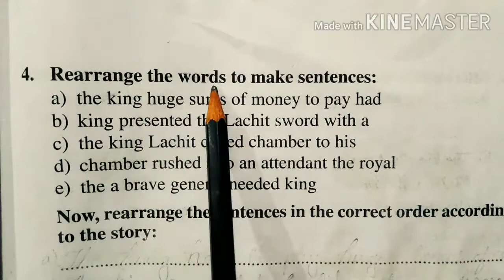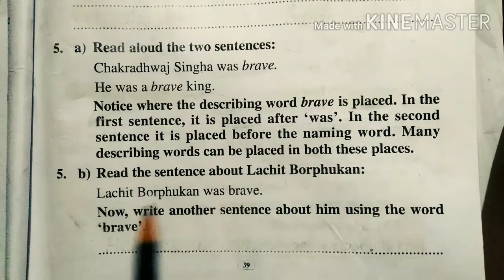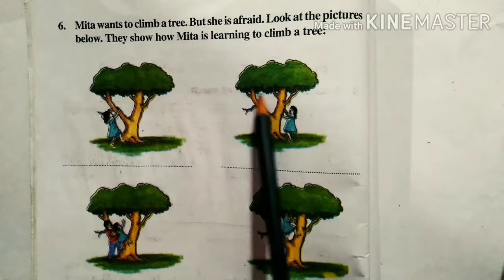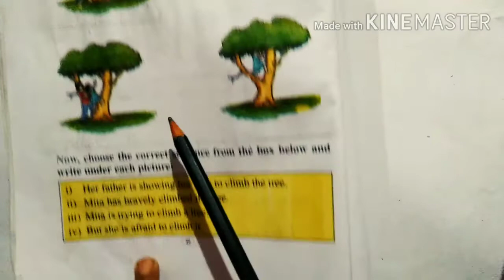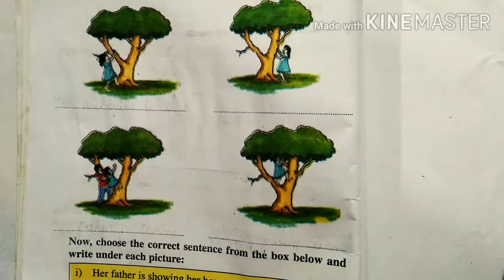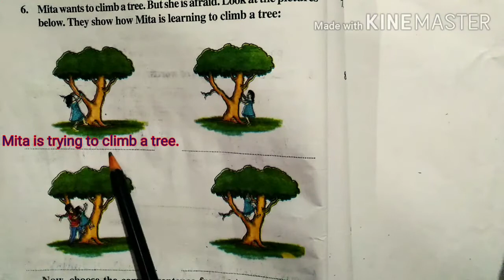A Brave General / Class -3 / Part -3 / Lesson -3 / Beginners' English I SC's educational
@SC's educational